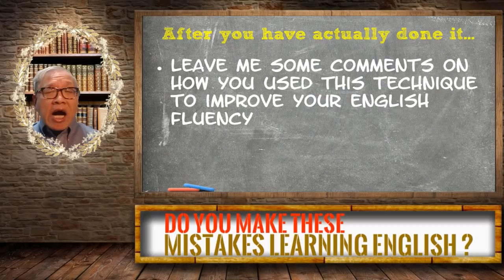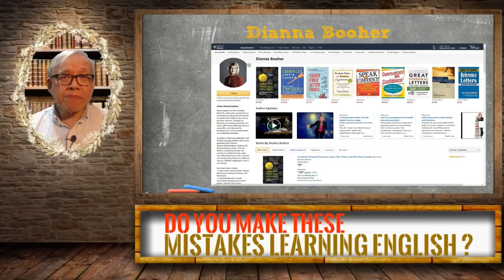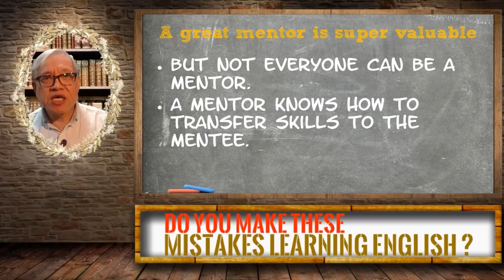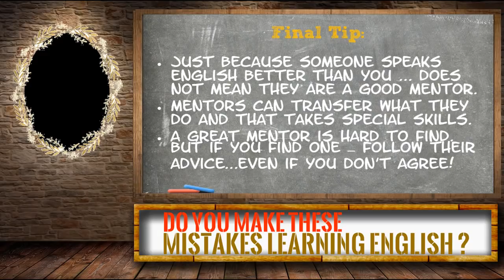Dianna Booher.Harvey McKay.Mentors Can Make a Difference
A mentor is different than a teacher. They can see your potential and push you to a much higher level. They can see your potential better than you can. But not everyone can be a mentor. Finding a good mentor takes time. Here is how and what I learned from my mentors and how you can learn from mentors...